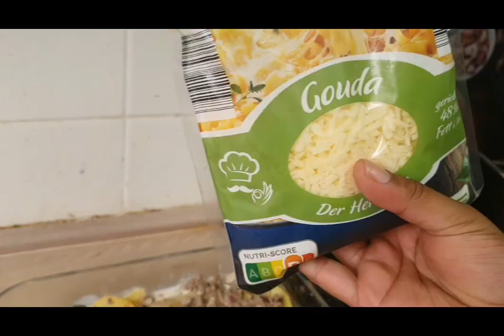Potato And Beef Qeema (Auflauf) This Recipe From My Daughter